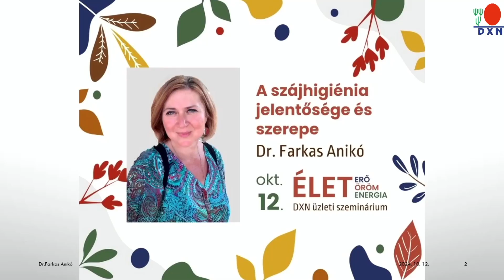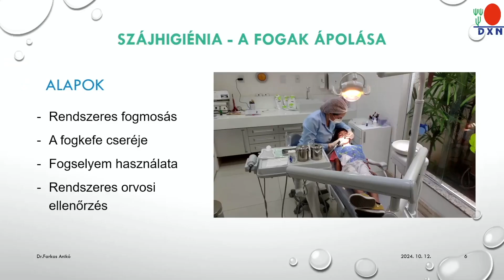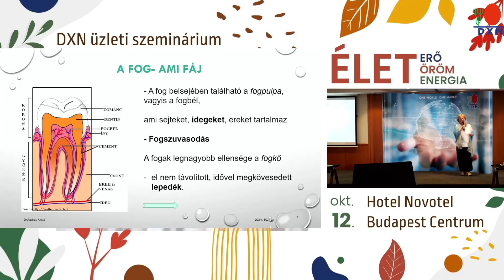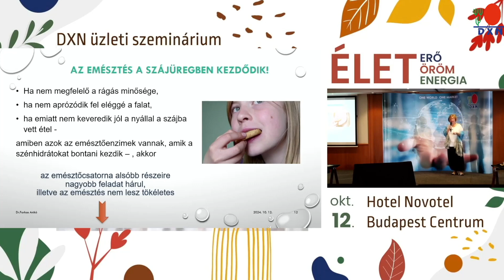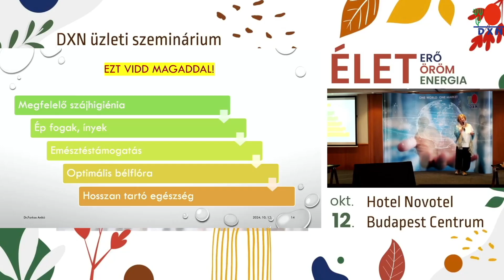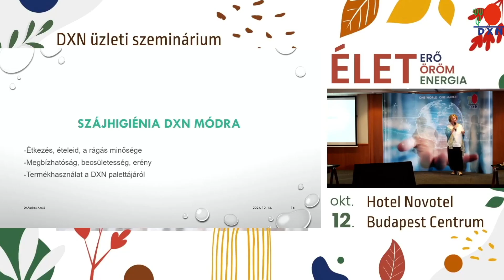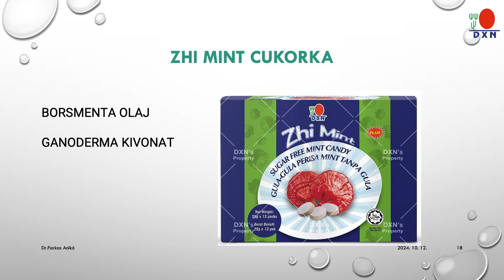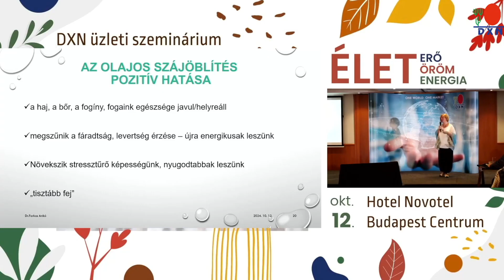A szájhigiénia jelentősége és szerepe - Dr Farkas Anikó - ÉLETerő, öröm, energia